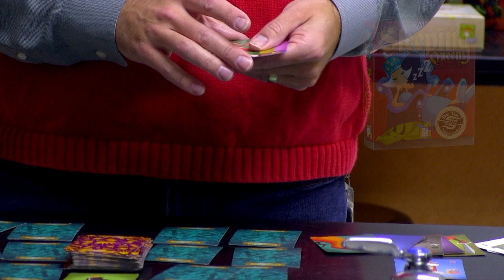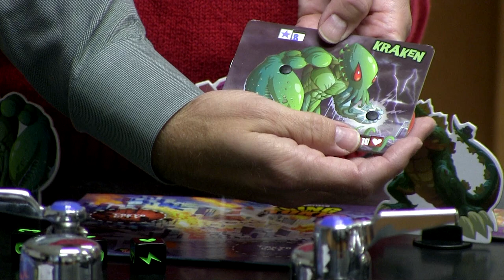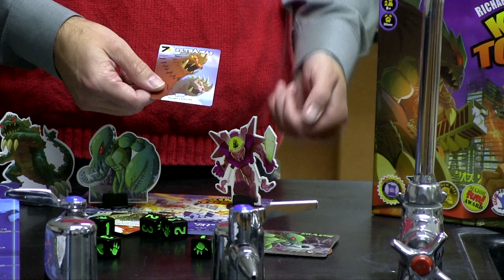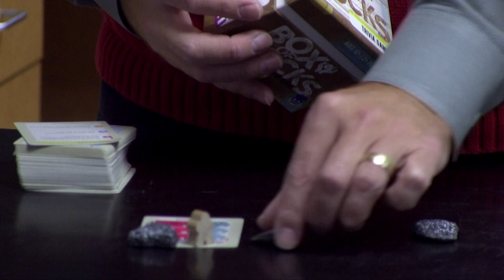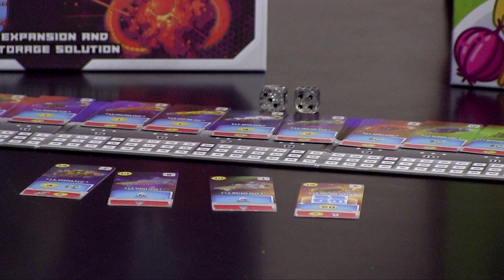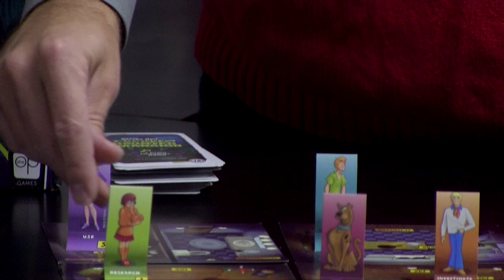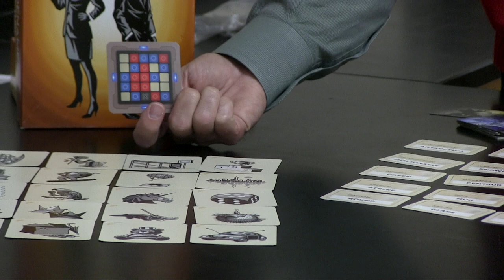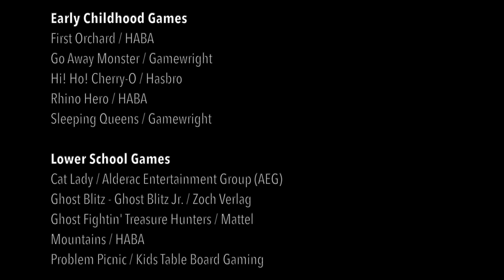Great Games with David Schuth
Sycamore School Middle School science teacher, David Schuth, has a deep knowledge of board games, hosts a Sycamore alumni event that consists of a marathon session of playing games, and is able to recommend great games for all occasions.  In this video, he shares some of his favorite games for all age groups.

GREAT GAMES: (name / maker)
Perennial Favorites
Catan / Asmodee
Dixit / Asmodee
Dominion 2nd Edition / Rio Grande Games
Splendor or Splendor Marvel / Asmodee
Ticket to Ride / Asmodee

Early Childhood Games
First Orchard / HABA
Go Away Monster / Gamewright
Hi! Ho! Cherry-O / Hasbro
Rhino Hero / HABA
Sleeping Queens / Gamewright

Lower School Games
Cat Lady / Alderac Entertainment Group (AEG)
Ghost Blitz - Ghost Blitz Jr. / Zoch Verlag
Ghost Fightin' Treasure Hunters / Mattel
Mountains / HABA
Problem Picnic / Kids Table Board Gaming

Middle School Games
Box of Rocks / Hasbro
King of Tokyo / Iello
Pandemic - Pandemic Legacy Season 1 / Z-Man Games
Potion Explosion 2nd Edition / CMON or Horrible Games
Unlock! Squeak & Sausage / Asmodee

Cross Divisional Games
Clank! - Clank! Legacy: Acquisitions Incorporated / Renegade Game Studios
Pictures Rio / Grande Games
Point Salad / AEG
Scooby Doo: Escape from the Haunted Mansion / The Op - USAopoly
Space Base / AEG

Party Games
Codenames - Codenames Pictures / Czech Games
Half Truth / Studio71
Hive Mind / Calliope
Just One / Repos
Time's Up: Title Recall / R&R Games